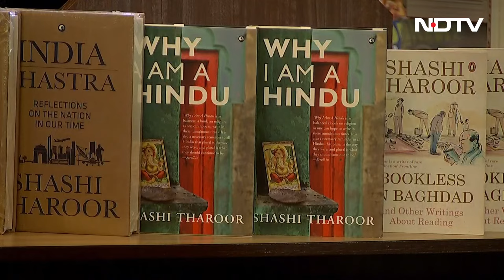Watch In HD: Shashi Tharoor's Townhall On Running For Congress Chief | NDTV EXCLUSIVE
Shashi Tharoor On Congress Chief Poll: Congress leader Shashi Tharoor today spoke on the election to the party president's post and other issues in a wide-ranging interview to NDTV.